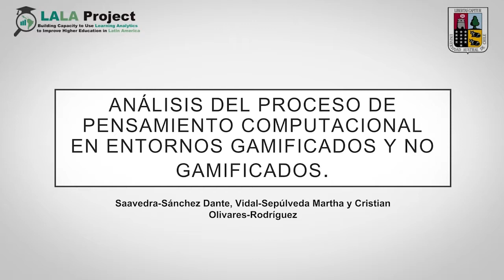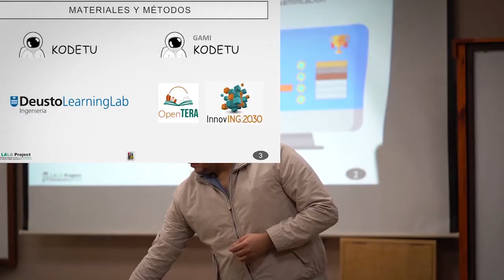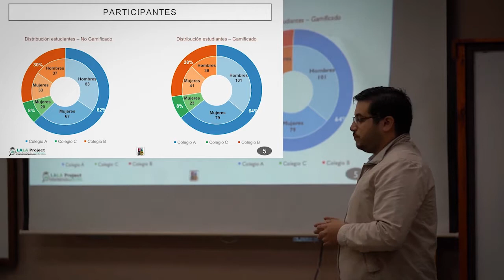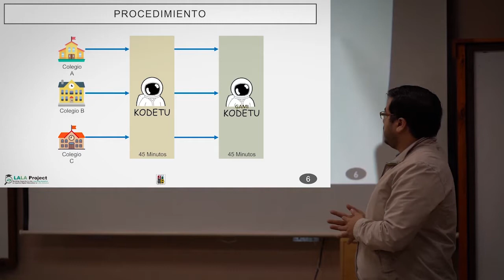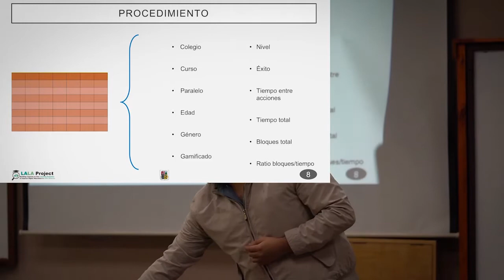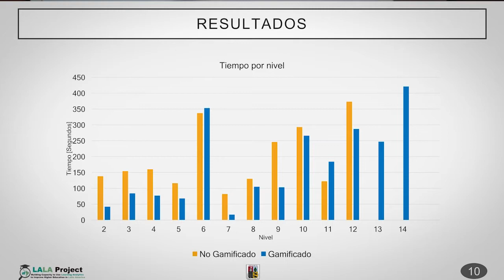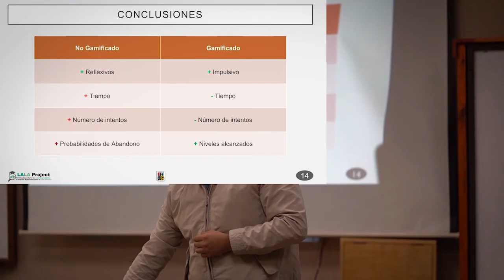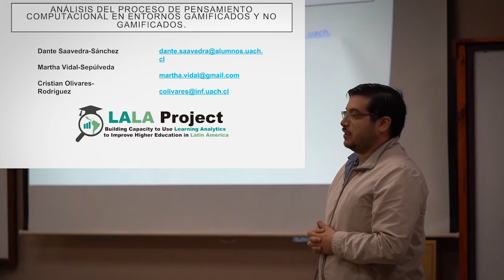Pʀᴏʏᴇᴄᴛᴏ LALA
Análisis del proceso de pensamiento computacional en entornos gamificados y no gamificados.

Autores: Saavedra-Sánchez Dante, Vidal-Sepúlveda Martha y Cristian Olivares-Rodríguez